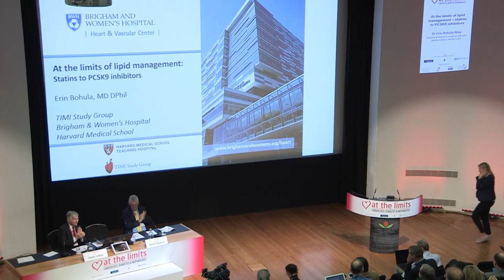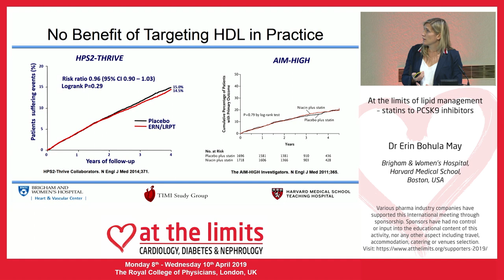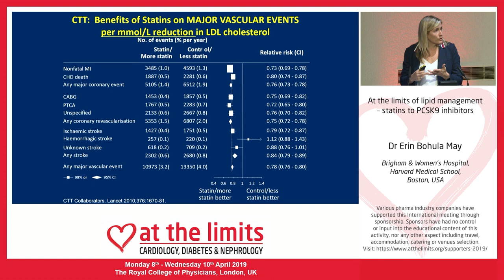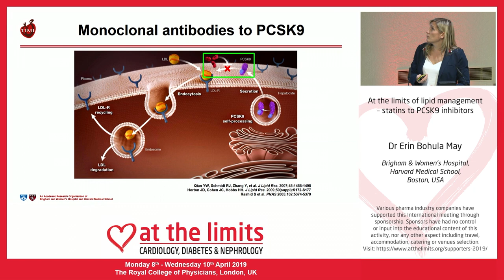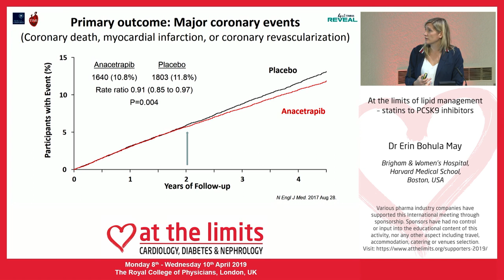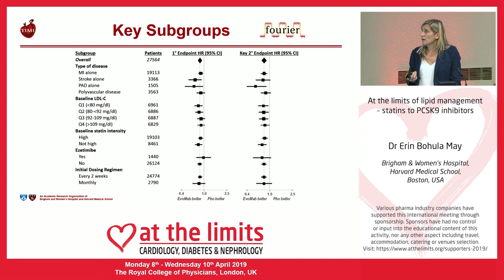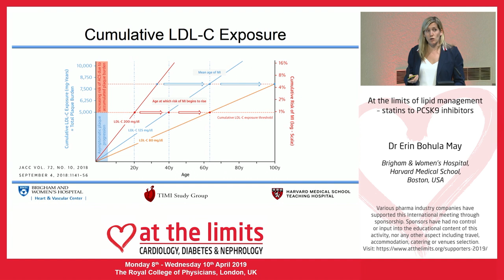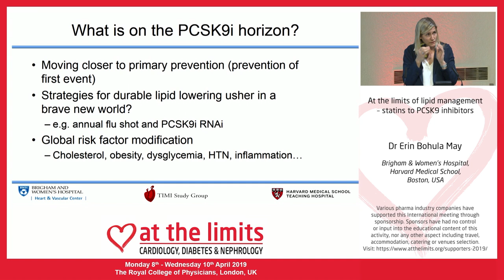Dr Erin Bohula May - 'At the limits of lipid management – statins to PCSK9 inhibitors'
This video is about the limits of lipid management – statins to PCSK9 inhibitors